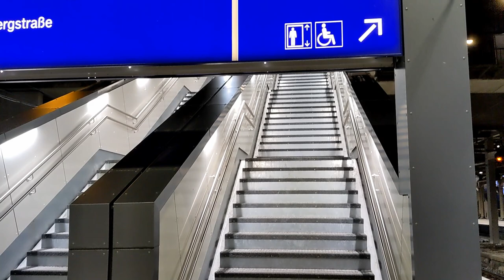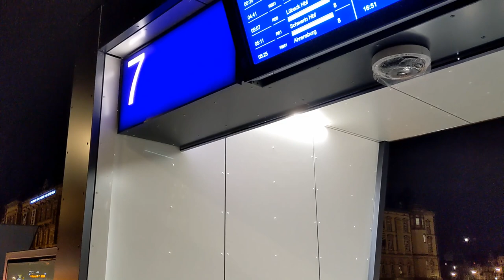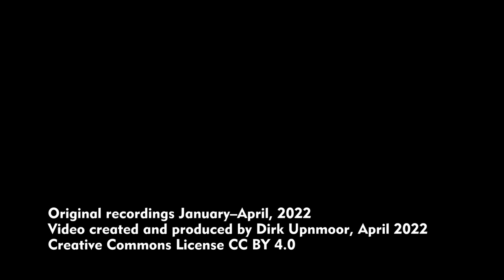Hamburg Hbf: Neue Treppen an den Fernbahngleisen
Am Hamburger Hauptbahnhof entstehen neue Treppen als zusätzliche Bahnsteigzugänge. Sie führen von der Steintordammbrücke aus direkt zu den Bahnsteigabschnitten außerhalb der Halle.  Inzwischen sind die ersten drei Treppen fertig. Am 25. März wurden sie für die Reisenden freigegeben. Dabei war auch Hamburgs Verkehrssenator Anjes Tjarks anwesend.
Bisher sind 3 Bahnsteige über die neuen Treppen zu erreichen: zwischen den Gleisen 7/8, 11/12 und 13/14. Eine Treppe für die Gleise 5 und 6 ist Ende März noch im Bau.
Die neuen Treppen bieten einen direkten Weg für Fahrgäste, die in die Innenstadt, zur U-Bahn U1 oder zum ZOB gehen möchten. Sie liegen nur wenige Meter hinter den vorhandenen Treppen, die zum Südsteg innerhalb der Bahnhofshalle führen.
Wer zu den Geschäften auf dem Südsteg möchte oder eine Fahrtreppe braucht, wird auch in Zukunft die alte Treppenanlage benutzen.